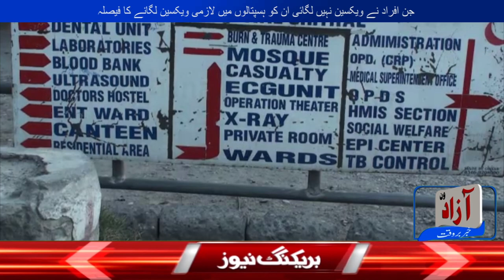چترال سے منتحب رکن صوبای اسمبلی مولانا ہدا یت الرحمان نے الزام لگایا